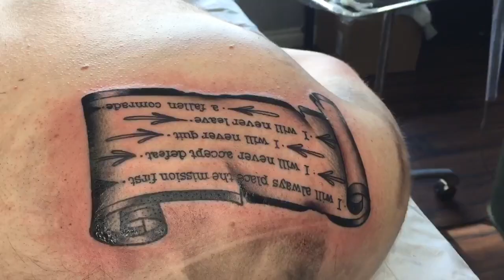West Point Campree & Tattoos!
Hey guys whats up! I'm back and we're jsut getting started. Editing old vidoes now and they'll be up soon!                                              MY STUFF

FACEBOOK: CARSON “C DUB” MORRISON